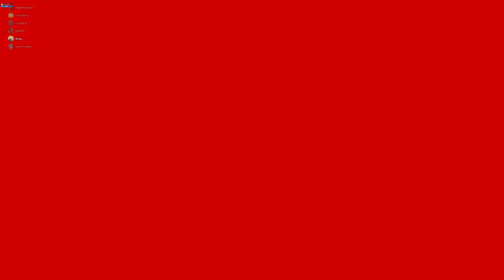Garry's Mod mini movie | The Gmod Revolution - Mass RDM-ing in Dark RP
We went around and prepared ourselves on a Dark RP server and started a revolution, and killed anyone we saw in front of our path.